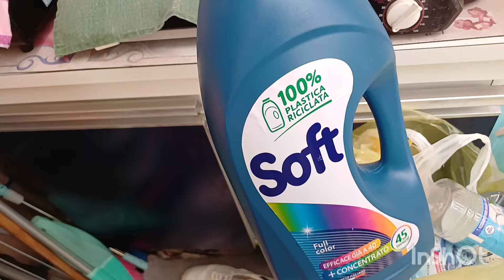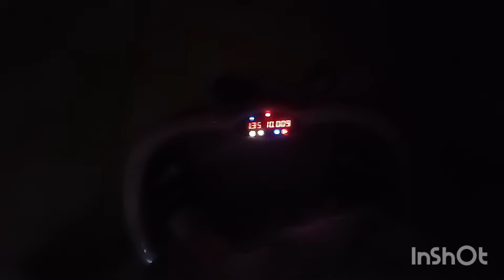da mattina a sera con me/dieta/colazione pranzo e cena